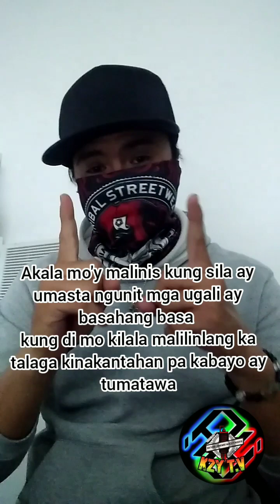MAKA'DIYOS na Di MAKATO || Pag tinamaan SAPUL || Original song by: @KAPTAGAY